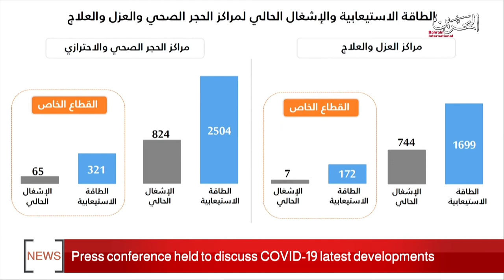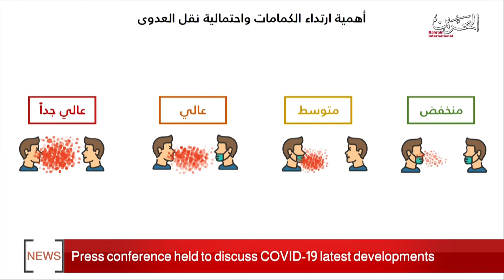BAHRAIN NEWS CENTER : ENGLISH NEWS 13-04-2020